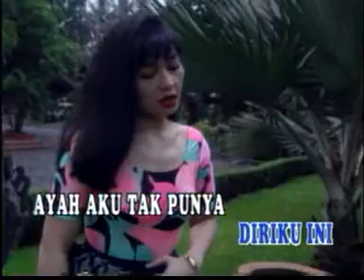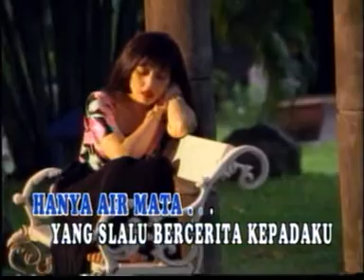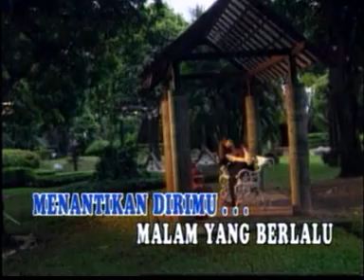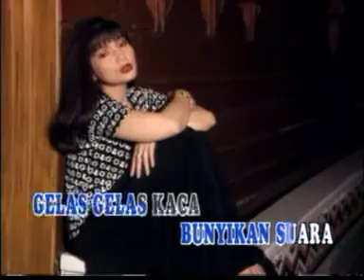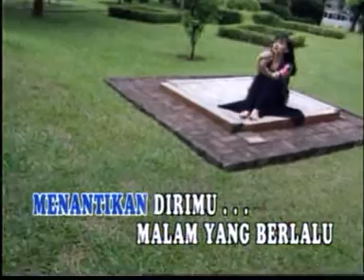Nia Daniaty - Gelas Gelas Kaca (Karaoke)